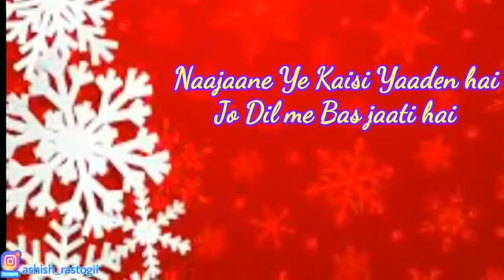Happy new year 2018 Bay 2019 wel come kanuara boys